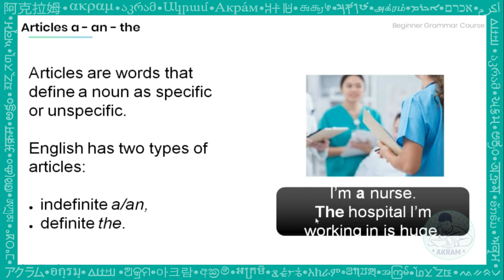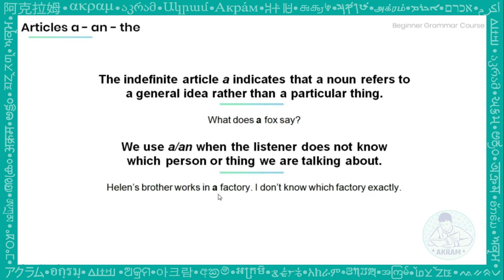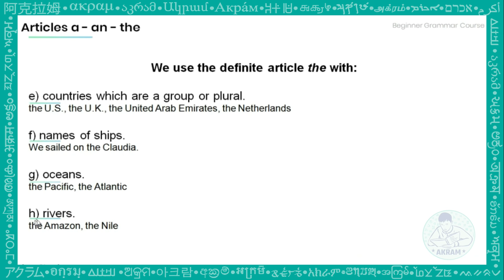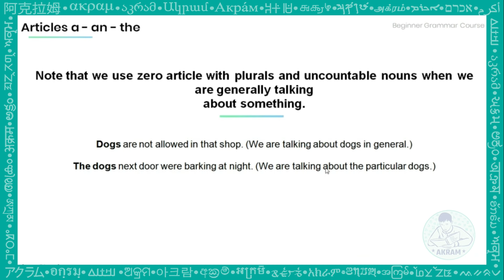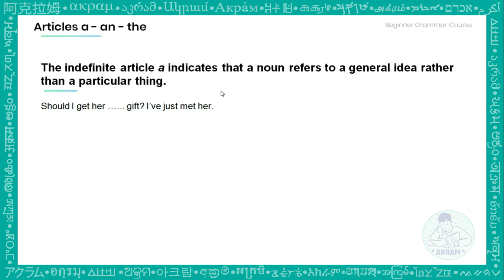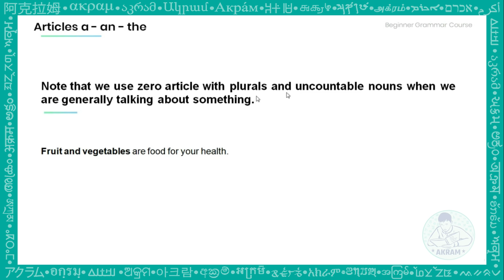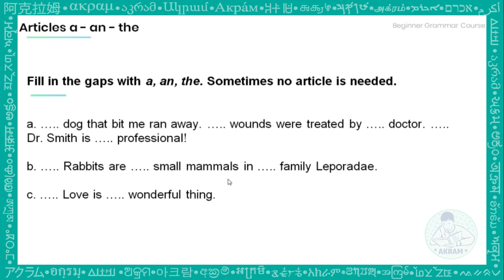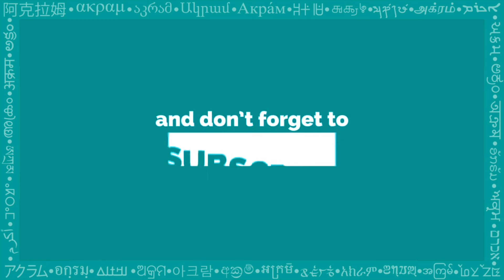சொல்லி தர நான் ரெடி, நீங்க ரெடியா? (DAY - 5) | Hyperpolyglot Akram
ARE YOU INTERESTED TO LEARN SPOKEN ENGLISH THROUGH TAMIL?